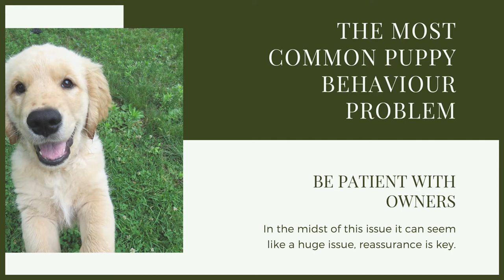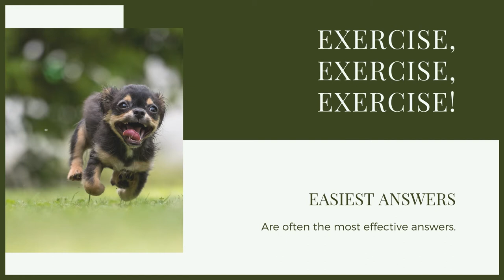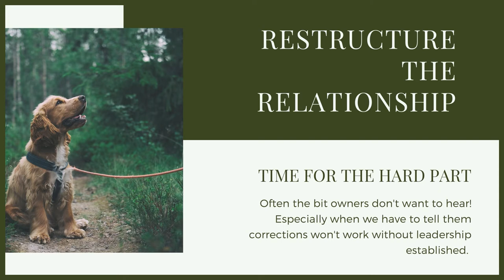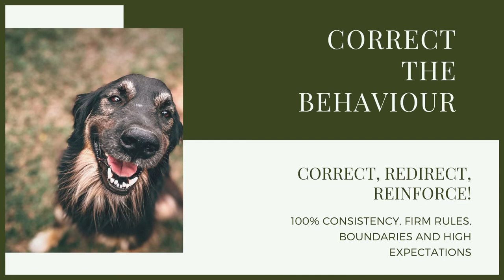How To Stop Your GREAT DANE BITING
How To Stop Your GREAT DANE BITING. If your Great Dane puppy is biting you will need to start doing some training for that so today you can learn how to stop your Great Dane to stop biting.

These videos are made and aimed at adults in a stage of their life to purchase or adopt a dog, we want to help them choose the right breed and become excellent canine leaders to help end the number of dogs that end up in shelters.